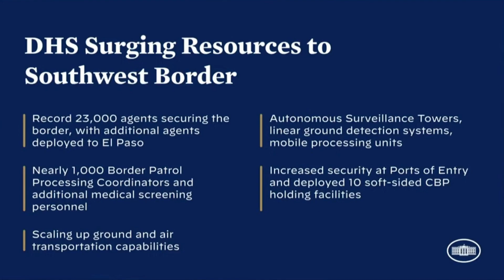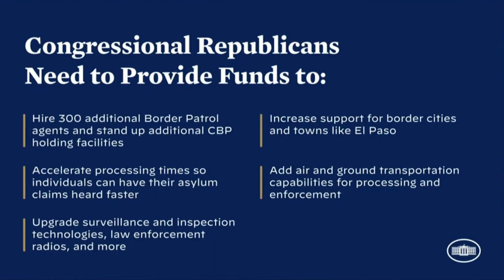KJP gets testy with Fox News reporter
KJP: "We remain under a court order to lift Title 42."

"But the administration sought to lift it!"

"But it is a court order."

"Started by you guys!"